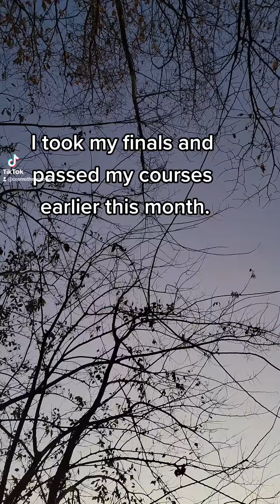Mid-Year Recap 2022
just a quick wellness check and mid-year recap for 2022!

Original audio: AK & Sublab - Isolated